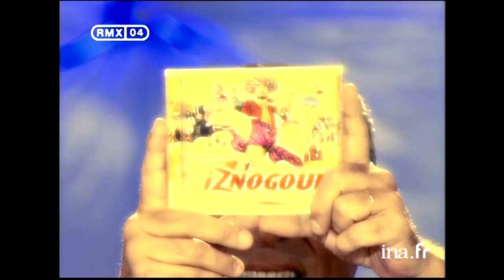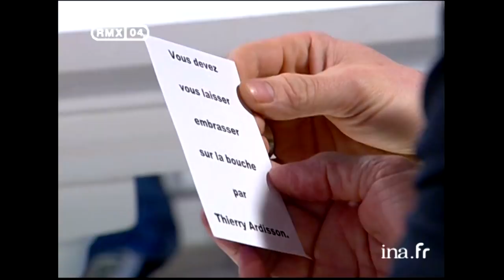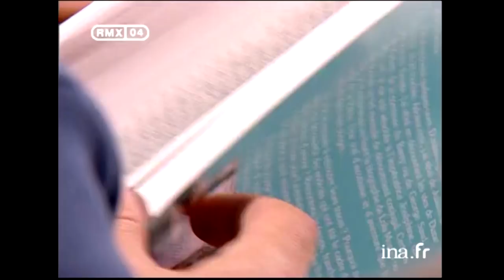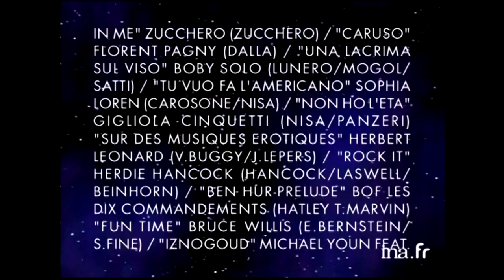Best of Tout Le Monde En Parle : Remix 04 | 23/07/2005 | INA Arditube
Thierry Ardisson vous propose de revoir les meilleurs moments de la saison 2004/ 2005 de "Tout le monde en parle"